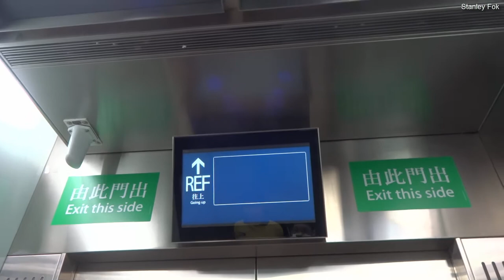【新車站記錄2】港鐵西營盤站C出口高速升降機 MTR Sai Ying Pun Station high-speed elevator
基本上與HKU一樣, 但極少人...